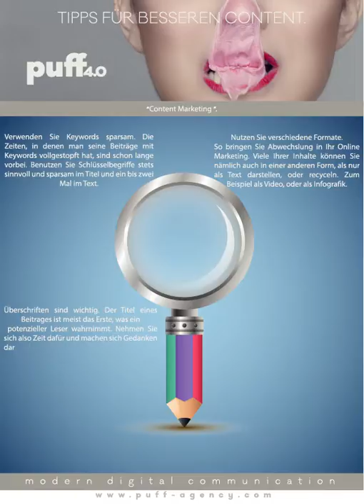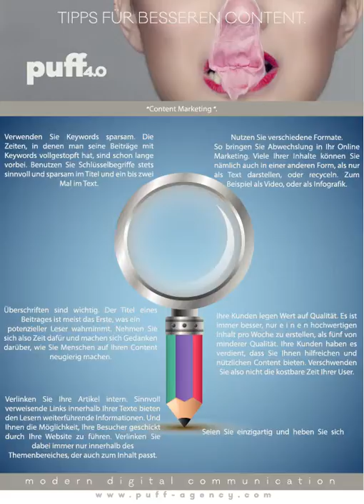TIPPS FÜR BESSEREN CONTENT.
Lesen und hören Sie, wie Sie aus einfachen Inhalten in Ihren Postings richtig guten „Content“ erstellen. Hier kommen die häufigsten Fehler und wie Sie es besser machen können!